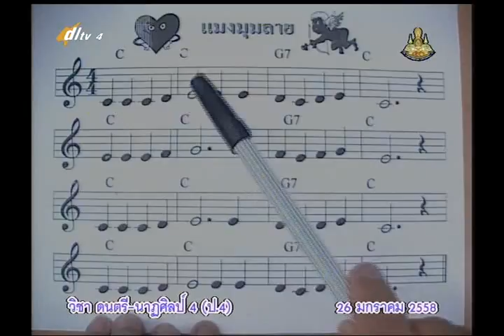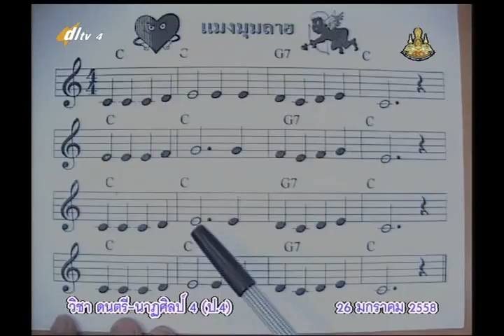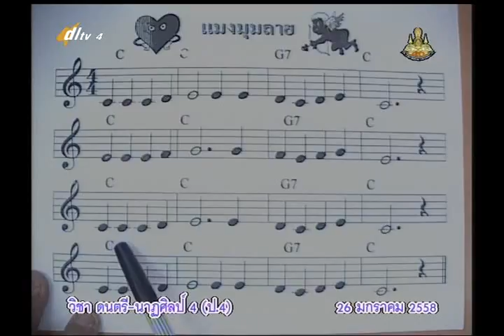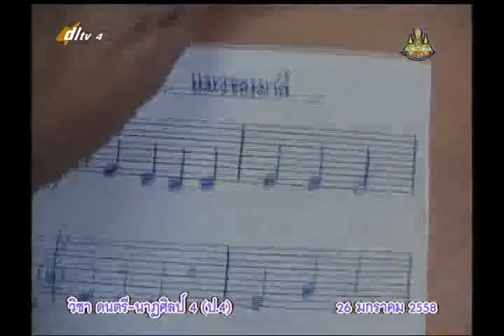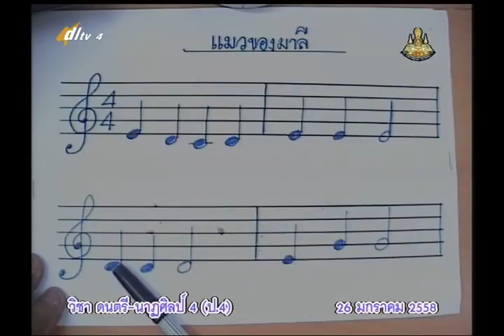025C+4260158+ศ+โน้ตสากลเบื้องต้น+artp4+dl57t2